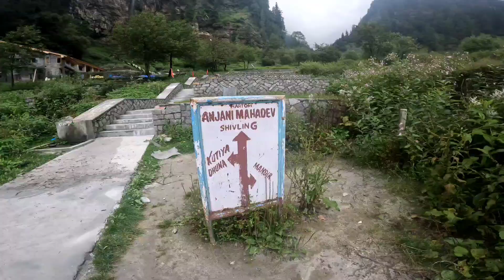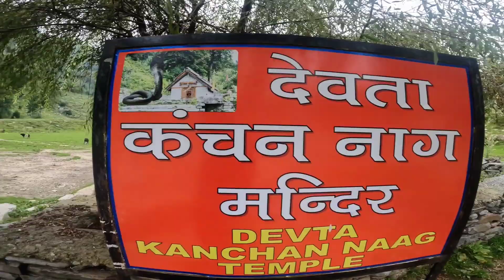यहाँ प्रकृति करती है महादेव का जल अभिषेक 🔱 ANJANI MAHADEV📍|| EXPLORING HIMACHAL PRADESH